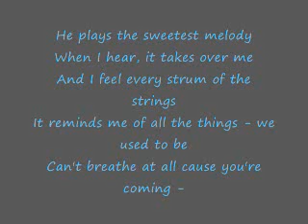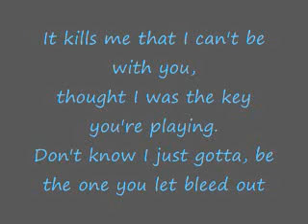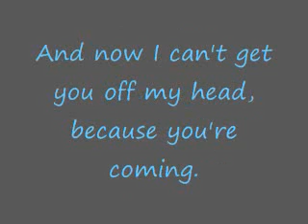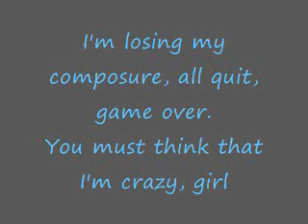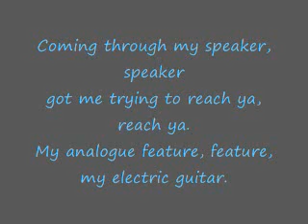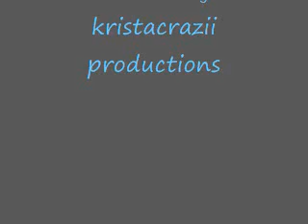Chris Brown - Electric Guitar With Lyrics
Chris Brown - Electric Guitar
with ON SCREEN lyrics (:

(I'm super sorry it's blurry !)